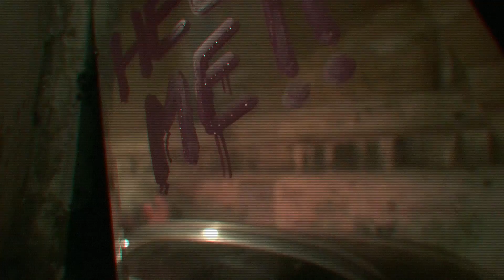Roma, macabre apparizioni all'ospedale delle bambole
Chi ha detto che un innocente giocattolo non possa trasformarsi in uno dei vostri peggiori incubi?
Lo sanno bene i passanti di Roma che in questi giorni sono stati terrorizzati da macabre apparizioni nei pressi dello storico ospedale delle bambole
Dopo questa esperienza c’è da chiedersi: “Avrete ancora il coraggio di giocare con le bambole?”
LaCasaDelleBambole, dal 6 dicembre al cinema!